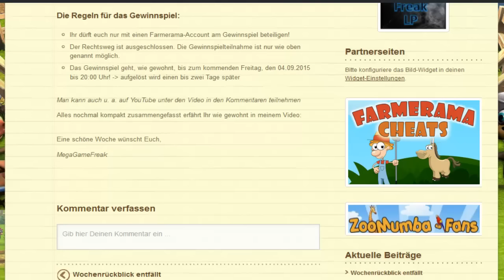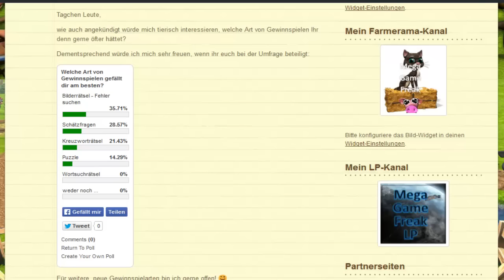Handwerks-Gewinnspiel #87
Alle Infos was Ihr tun müsst um tolle Handwerksprodukte abzuräumen, gibt´s im Video! ;)

Ihr könnt Euch entweder hier auf YouTube direkt unter den Video in den Kommis am Gewinnspiel beteiligen, oder auf meiner Seite.

Eine schöne Woche wünscht,
MegaGameFreak! ;)